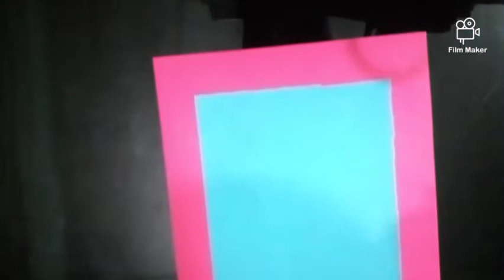How to make Mother's Day Card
Hello friends
Today we will see how to make Mother's Day Card.